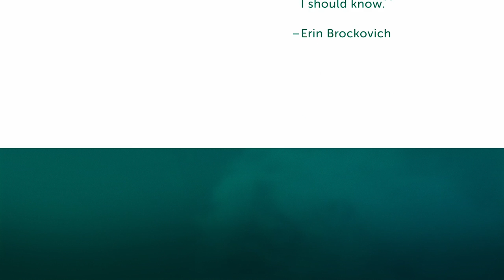Q&A Two and twenty troubles, and Now I know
SRFF3, Q&A with:
- Two and Twenty Troubles (USA/Russia) : Director Victor Ilyukhin and Actress Rachel Handler who is featured in the documentary
- Now I Know (Armenia): Director Anna Bayatyan